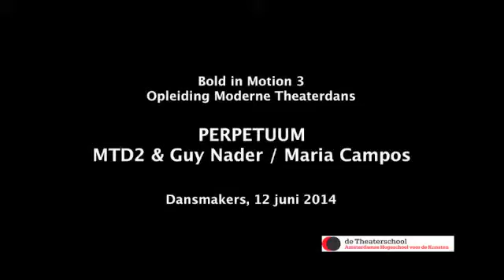Perpetuum short version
Excerpt of a dance piece by Maria Campos & Guy Nader. performed by the 2nd year MTD students in June 2014